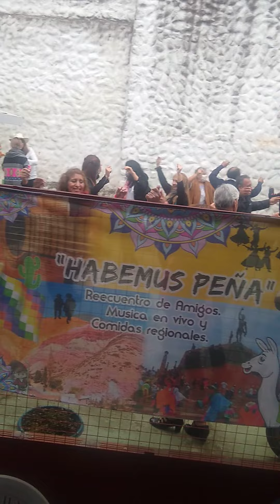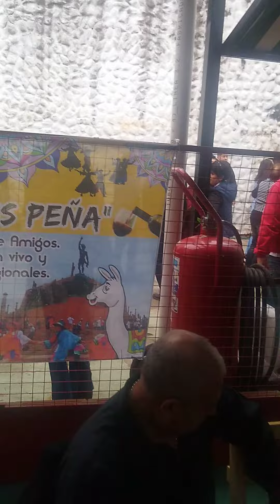Gastón Quipildor.//Habemus Peña.1ra.(5)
Dom. 25/07/21  CABA. Bs As.